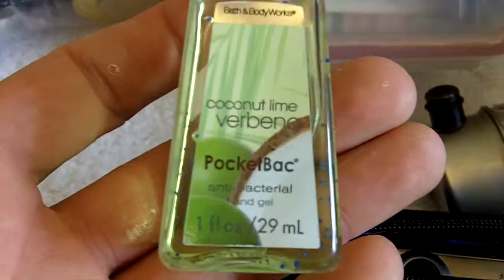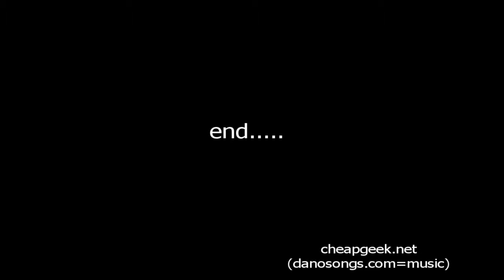BenderOak's Geocaching Kit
This is Omi's Awesome Geocaching kit. It has some useful items in the kit.
I enjoy the Snickers amongst the other things..

Other CheapGeek Stuff-
My BUDGET Camera Gear-
Canon XC-10
Canon EOS 77D
Canon EOS M6
Canon PowerShot G9X
Canon Vixia HFR 70
Canon Portrait and Travel Two Lens Kit
50mm f/1.8 and 10-18mm Lenses